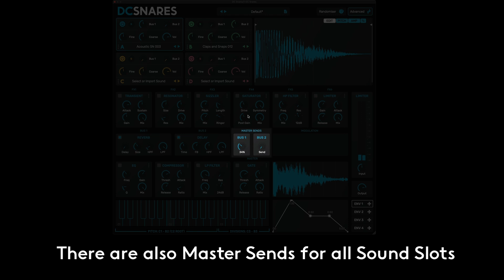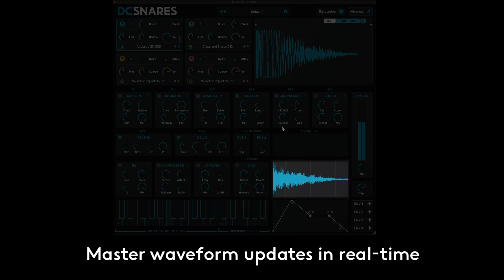Using Effects in DC Snares